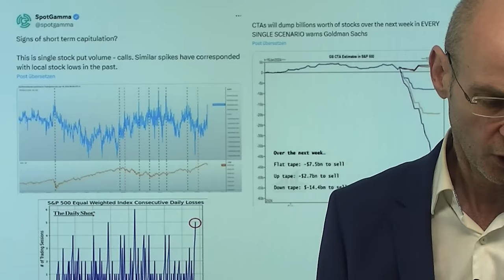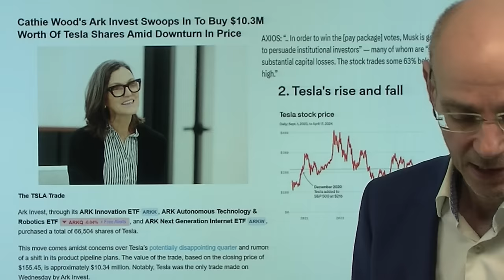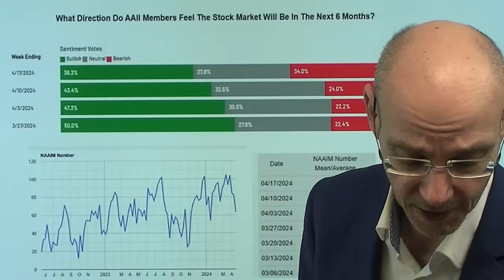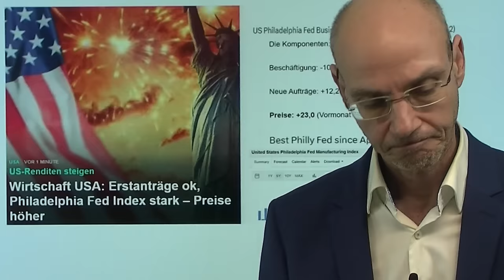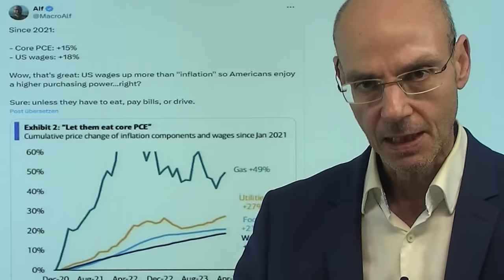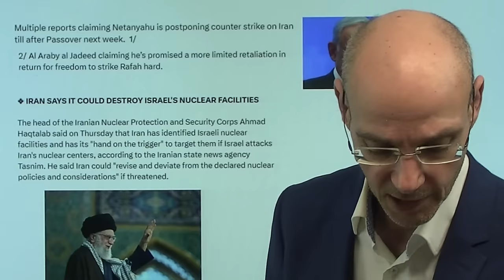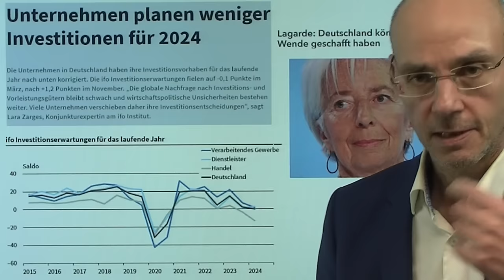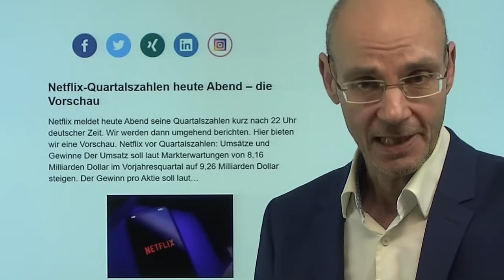Aktienmärkte: Rallys verkaufen? Es ist die Liquidität, stupid! Marktgeflüster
Hinweise aus Video:

1. Europa: Ist der Niedergang nur mit mehr Schulden abzuwenden?

2. Netflix-Quartalszahlen heute Abend – die Vorschau

Die US-Aktienmärkte zeigen in den letzten Handels-Tagen immer wieder ein ähnliches Muster: anfängliche Rallys werden immer wieder abverkauft. Aber warum ist das so? Ein zentraler Punkt ist die Thema Zinsen und Renditen, nachdem die Aussicht auf sinkende Znsen immer schlechter wird - heute erklärte Fed-Mitglied Bostic, dass die US-Notenbank nicht in der Position sei, bis Jahresende die Zinsen zu senken. Der andere Punkt aber ist Mechanik: es is derzeit wenig Liquidität im Umlauf, unter anderem  aufgrund fehlender Aktienrückkäufe der US-Unternehmen. Steigende Aktienmärkte aber brauchen Liquidität. Dazu kommt der Optionsmarkt, bei dem das Gamma der "dealer" nun auf der Short-Seite ist - was in der Praxis dazu führt, dass Rallys wieder abverkauft werden. Heute Abend auch psychologisch wichtig die nachbörslichen Zahlen von Netflix..